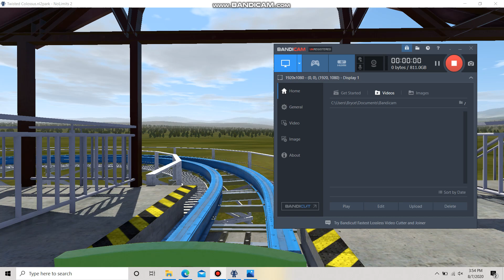Twisted Colossus Six Flags Magic Mountain No Limits 2 Recreation |HockeyGUY66871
This took me most of the quarantine, but I finally finished my recreation of Twisted Colossus. It was definitely a challenge.